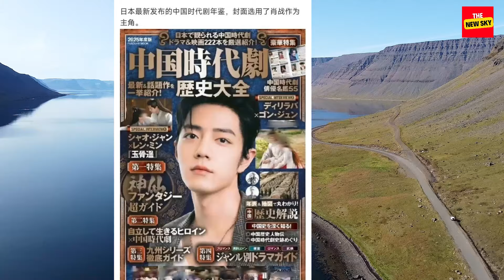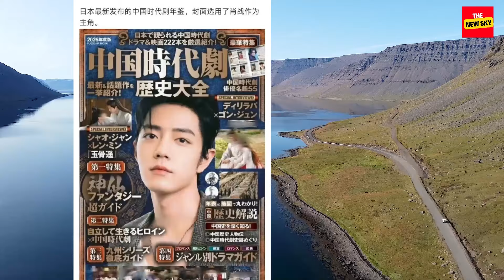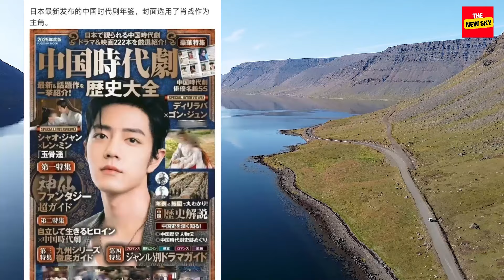Shocking announcement! The cover of the "Overseas Edition" of the Chinese Period Drama Yearbook is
Shocking announcement! The cover of the "Overseas Edition" of the Chinese Period Drama Yearbook is unveiled, with Xiao Zhan leading the way and his international influence further upgraded!